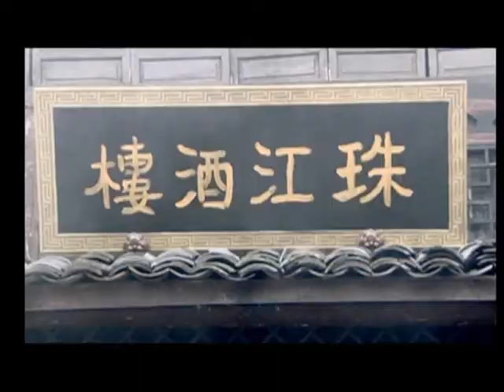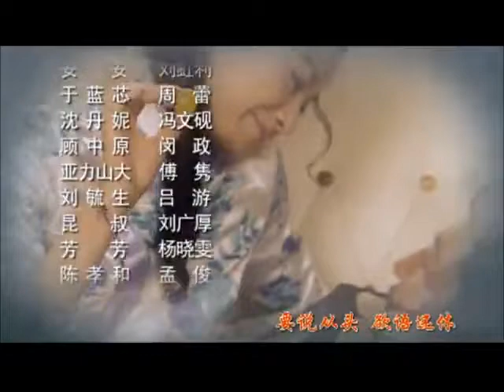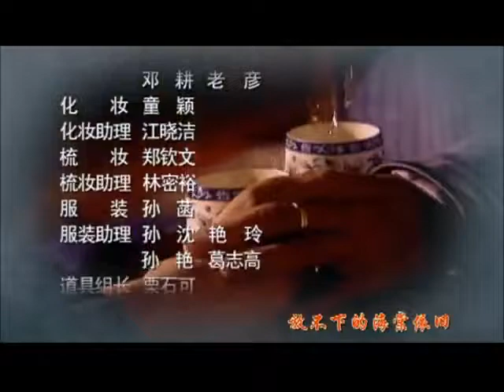冷枪 24 (主演：严屹宽，胡可，安泽豪，阎娜，王政钧，张琦，郑国霖，孙飞虎)